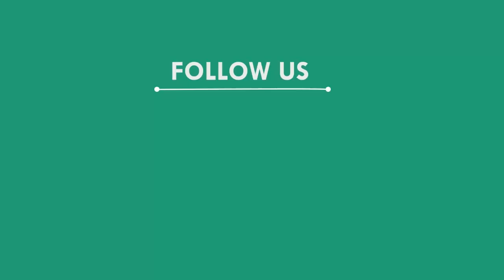ଲାଞ୍ଚ ନେଇ ଭିଜିଲାନ୍ସ ହାତରେ ଧରାପଡ଼ିଲେ କିରାଣୀ, ଭଦ୍ରକ || BHADRAK NEWS